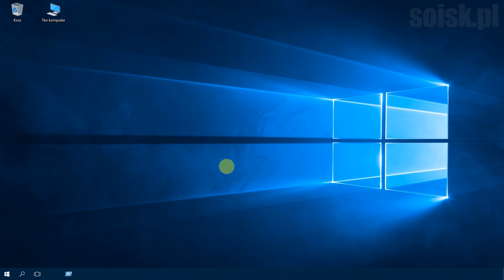Windows 10: Podgląd prędkości połączenia karty sieciowej.